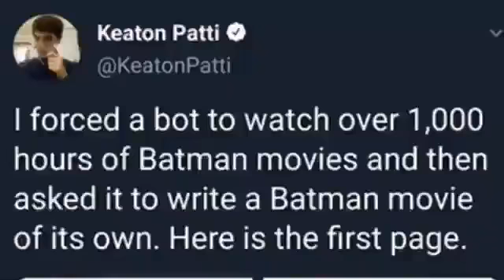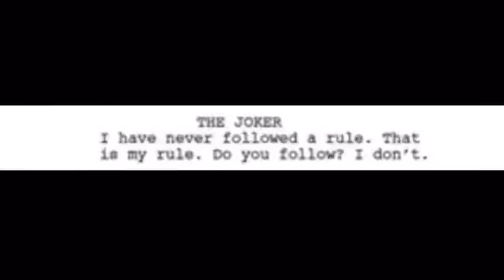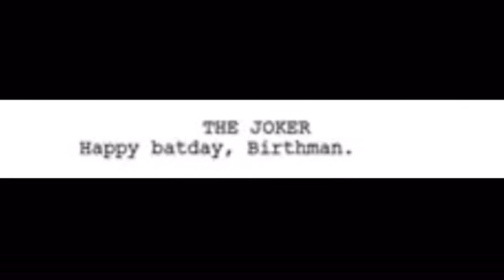.Int traditional batcave